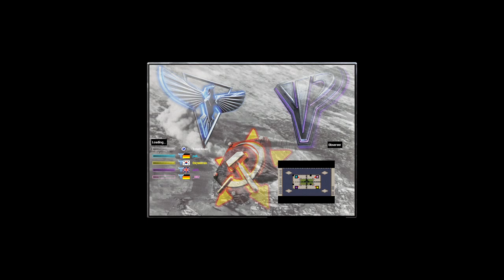Oil Derrick in Center v7 - Command & Conquer Red Alert 2 Yuri's Revenge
Yosef Anan#9239